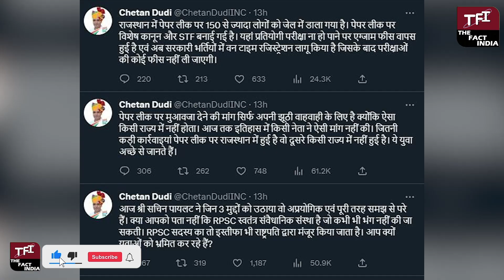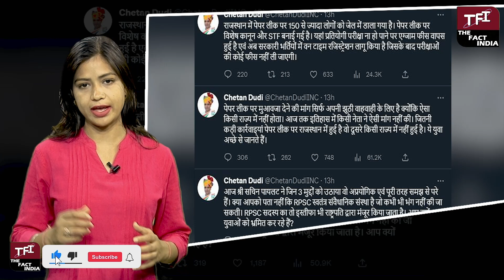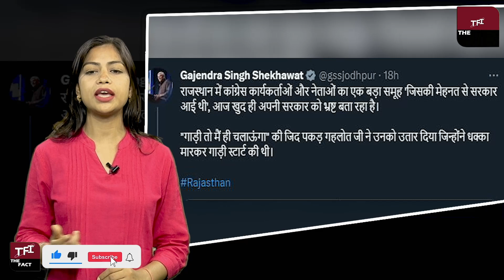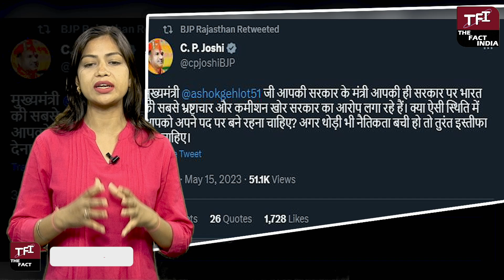Sachin Pilot को हराने के लिए CM Ashok Gehlot ने बनाया Plan || Sachin Pilot Vs Ashok Gehlot